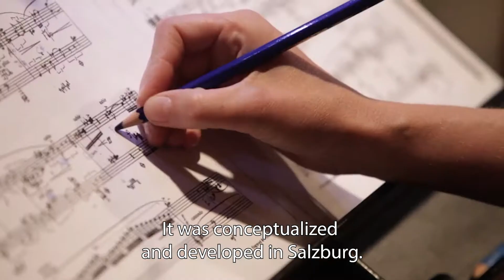The advancing performing arts project - Brigitta Pallauf - European Committee of the Regions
apap – the advancing performing arts project was founded by SZENE Salzburg as a European network 16 years ago.

The programme is devoted to the development of the contemporary performing arts and their impact on European society. It includes the production, presentation and distribution of artistic works and pays particular attention to gaining new audiences and researching new forms of outreach.

On the ground, member of the European Committee of the Regions and President of the State Parliament of Salzburg, Brigitta Pallauf, mobilises EU funds to promote culture.